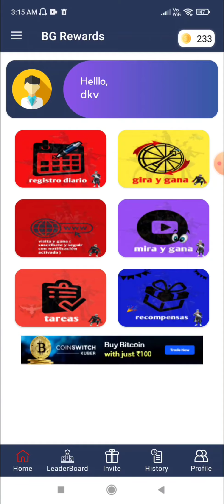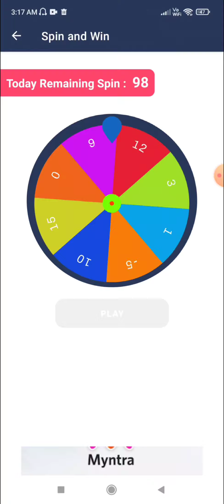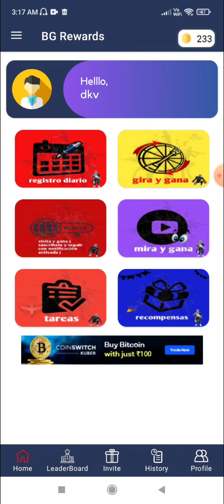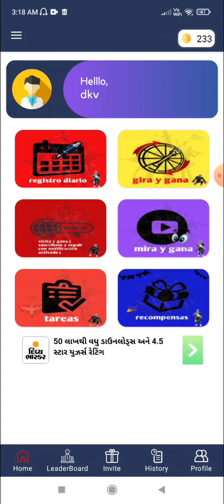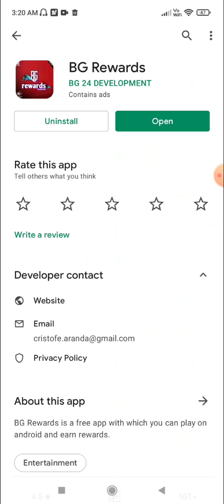BG Rewards app real or fake | free diamonds | Garena free fire | Tech Lover DK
Hello viewers

In this video i am going to tell you about a app named bg rewards